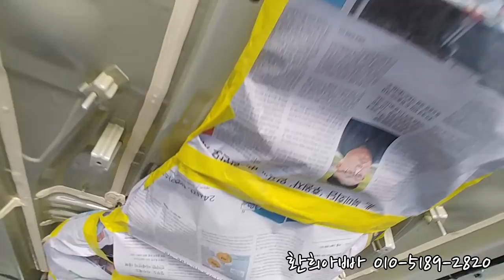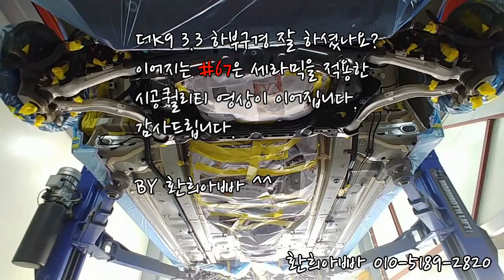더k9 3.3 세라믹 언더코팅 시공전 하부 구경하기 [아우토하임 환희아빠]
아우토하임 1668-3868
환희아빠의 연락처 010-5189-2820